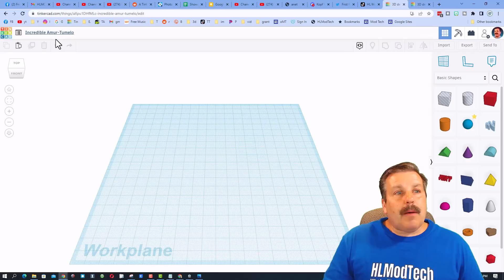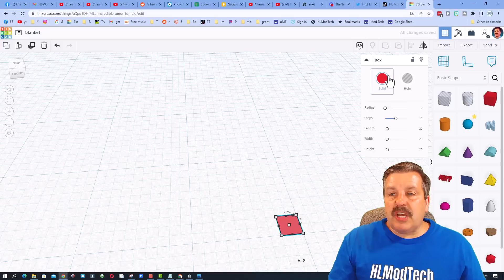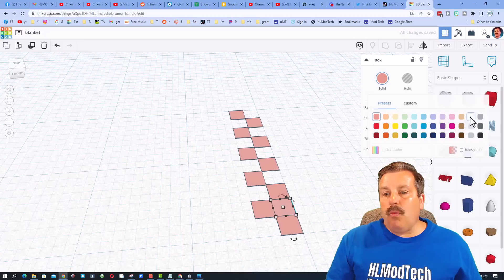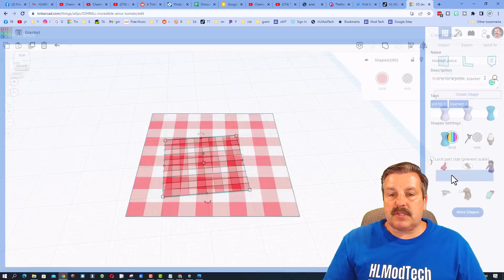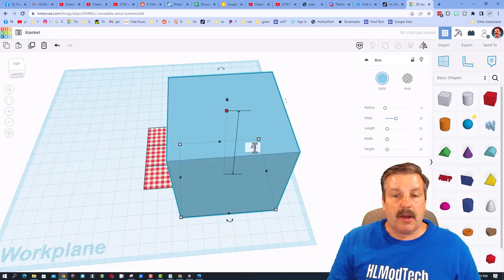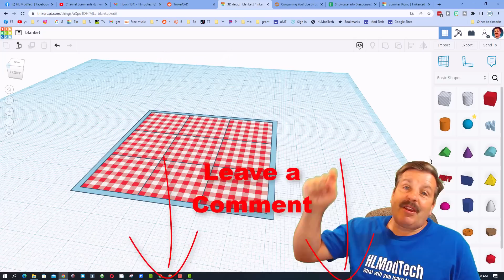A Terrific Tinkercad picnic blanket in minutes! Thanks Snapdragon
This is a Terrific Tinkercad picnic blanket created by Snapdragon. You really need to check out her entire picnic. It is a amazing. Snapdragon used a ton of great techniques and some fun transparency as she whipped up a wonderful playground scene.